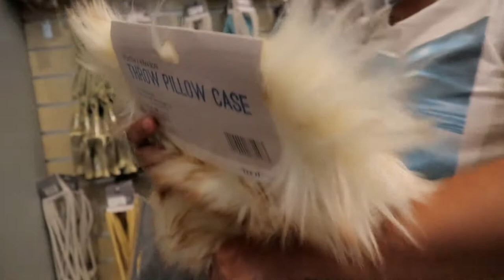WALANG KURYENTE! GUMALA AT NAG SWIMMING!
Name: Chatty Anne
Address: Umangan
City: Aliaga
Province: Nueva Ecija
Post code: 3111
Country: Philippines
*FAQs*
CAMERA USED:
Canon m100

xoxo,
Chatty